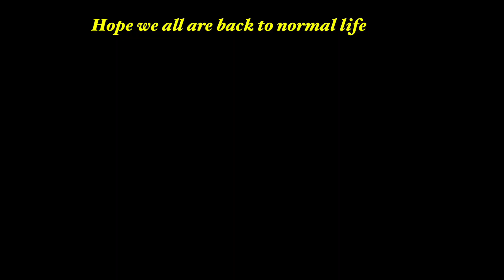2022 Boston Trip